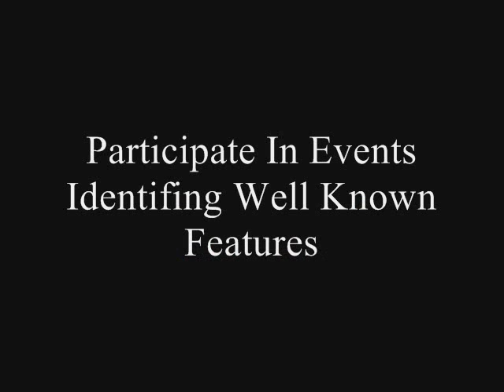CIX VFR Club Promo